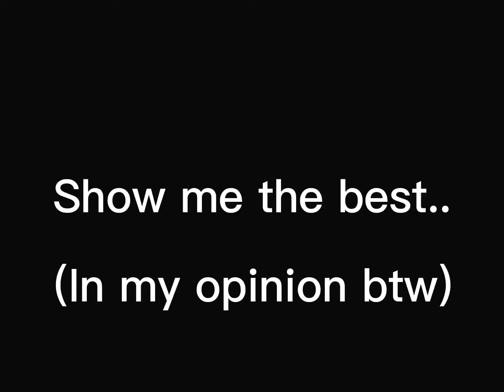Show me the best ST ship(steddie)